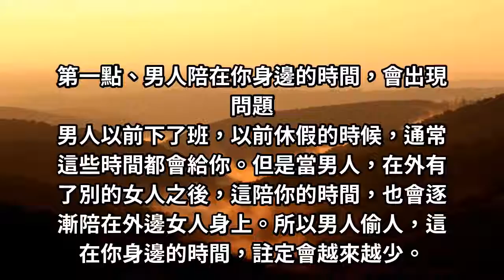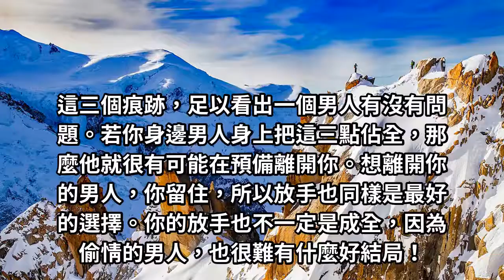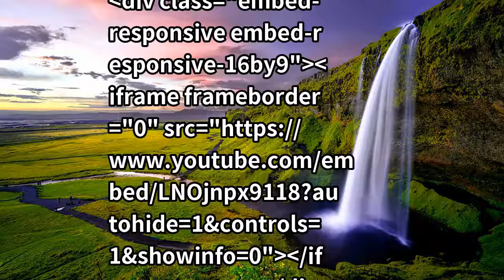渣男退散！偷情的男人，會有這三點痕跡，看你的男人有沒有！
你的放手也不一定是成全，因為偷情的男人，也很難有什麼好結局！